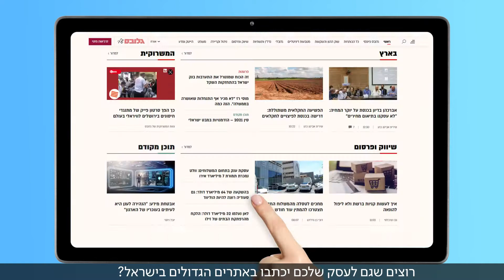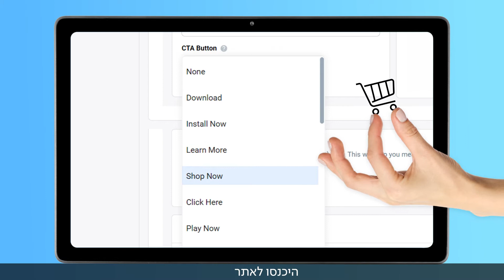חבילות פרסום בטאבולה של B144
יותר ויותר בעלי עסקים נהנים מחבילות הפרסום בטאבולה של B144, לכל הפרטים היכנסו לאתר B144biz -